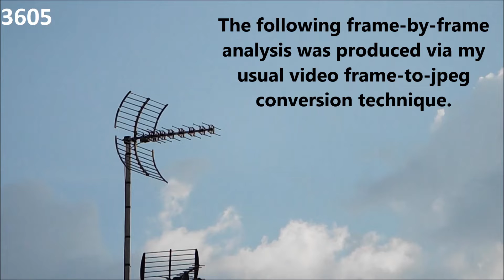Another ROD or UFO: July 16th 2018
This frame-by-frame analysis shows the transit of a mysterious flying object.  It could be defined as either a ROD, or UFO.  The original video was shot in 1080i, at a rate of 59.94 fields per second.   That video was directly de-interlaced to jpeg format, at a rate of 29.97 frames per second.